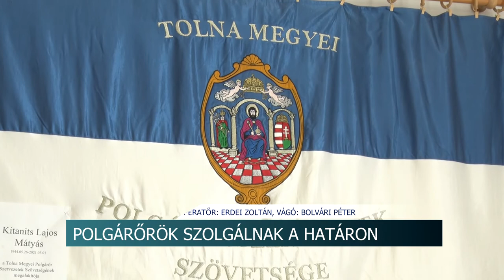Polgárőrök a határon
Tolna megyei polgárőrök teljesítenek szolgálatot a magyar-szerb határszakaszon. Az illegális migránsok visszaszorításában segítenek a rendőröknek és a katonáknak. Széles János, a polgárőrszövetség elnöke azt mondja, egyre többen próbálnak törvénytelenül átjutni Magyarországra.